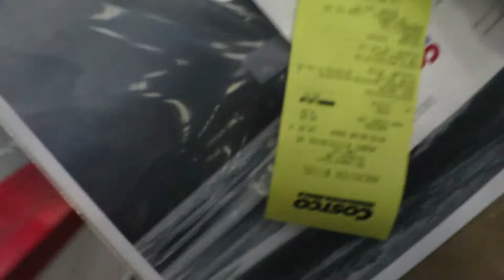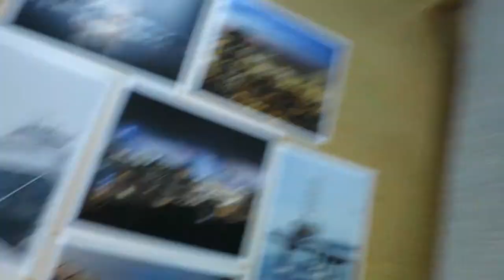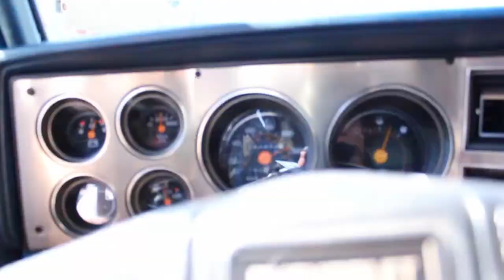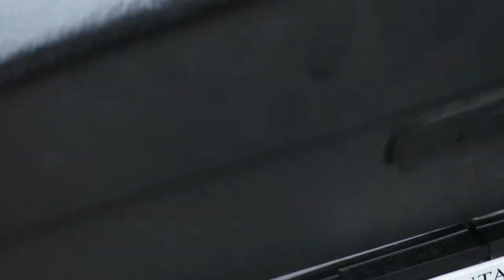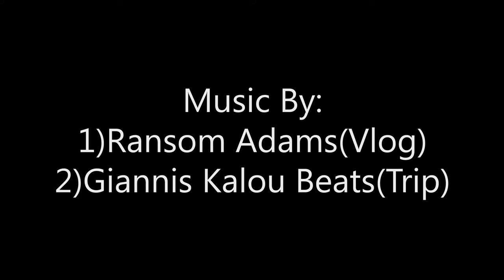Why I'm Vlogging - VLOG 013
I show some old footage from a roadtrip to California in 2010. Also get some prints/frames.